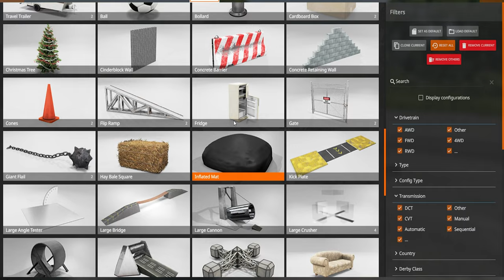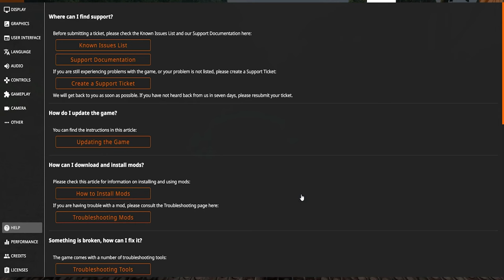Crashing Stuff | BMG Drive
We crash some stuff